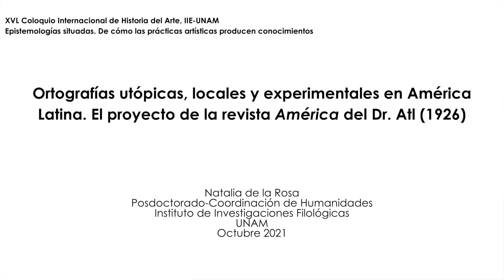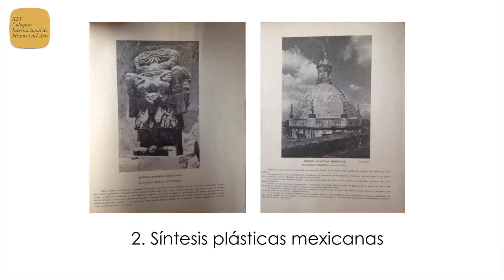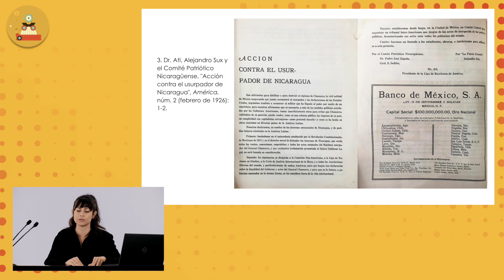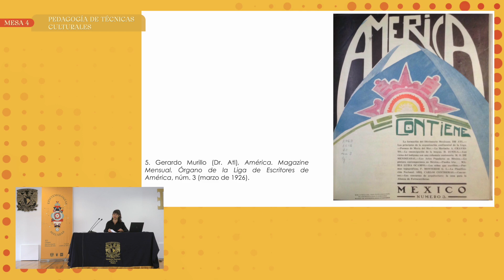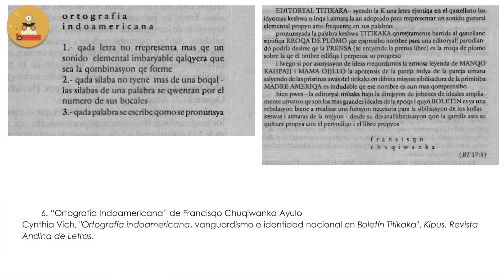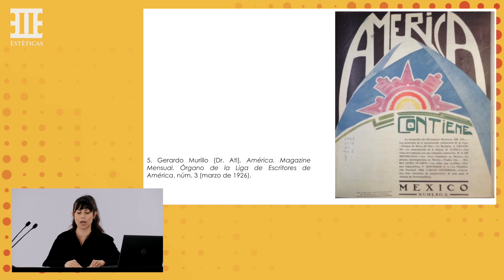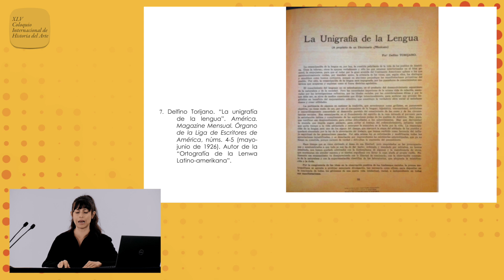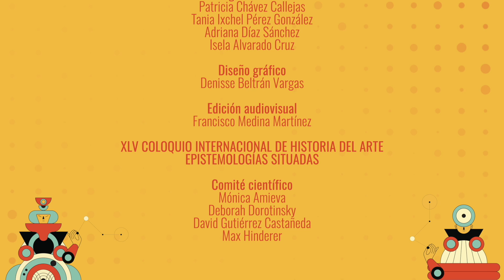XLV CIHA - Natalia De la Rosa De la Rosa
XLV Coloquio Internacional de Historia del Arte “Epistemologías situadas”

Mesa 4. Pedagogía de técnicas culturales

“Ortografías utópicas, locales y experimentales. El proyecto de la revista América del Dr. Atl (1926)”
NATALIA DE LA ROSA DE LA ROSA
Posdoctorante, Instituto de Investigaciones Filológicas, UNAM